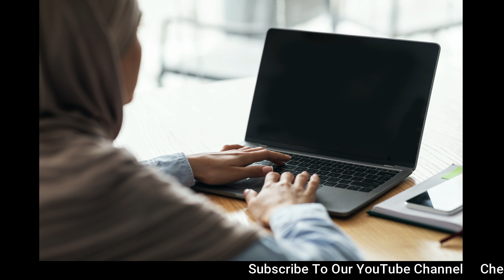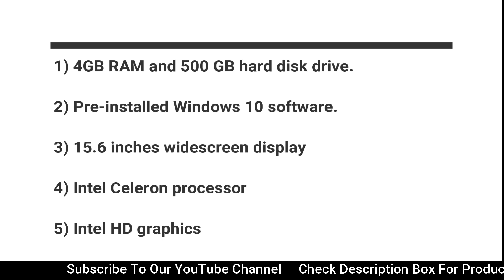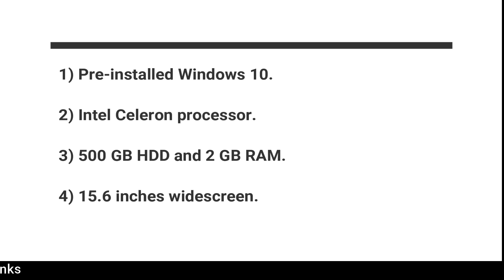Laptops Buying Guide Under 20,000Rs In Tamil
There are very few laptops in the market available below the purchase price of 20000 rupees. So choosing the best one among them might be a hard task. So read the passage below to understand more about these laptops and how to choose them effectively.

Asus vivobook x540:
Check The Latest Price on Amazon

Special Discount for the complete bundle (OOPs, C, C+, Java, Android, Python, Selenium, JavaScript, HTML, MySQL, and Software Design Patterns) Check out